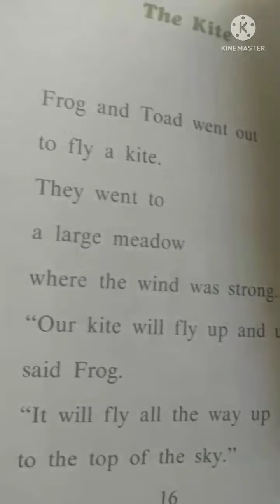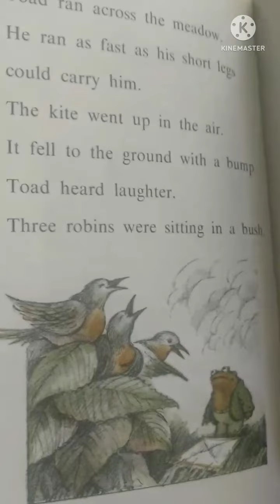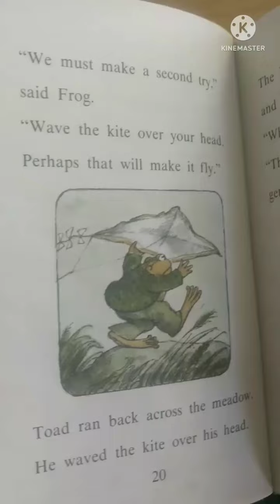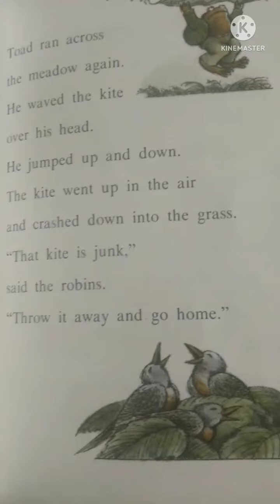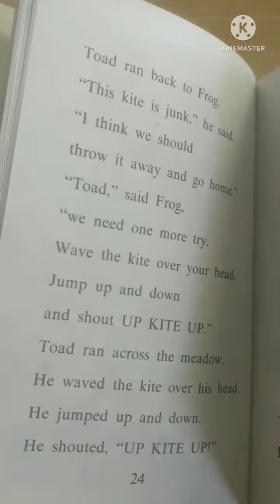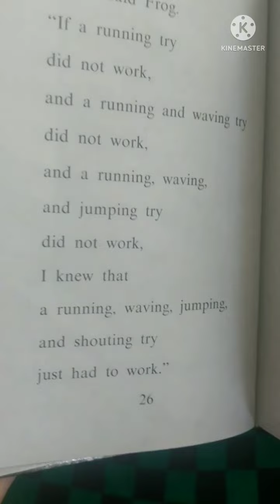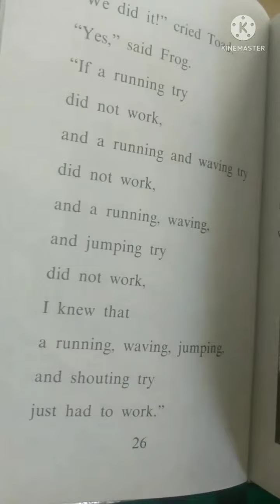ミスチルのHANABIでがまくんとかえるくんのカイト。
コマドリたちに笑われてもバカにされても、
もう一回、もう一回とトライするふたりの姿。